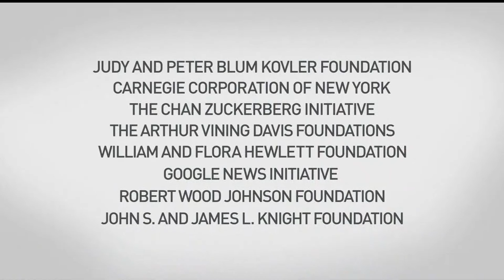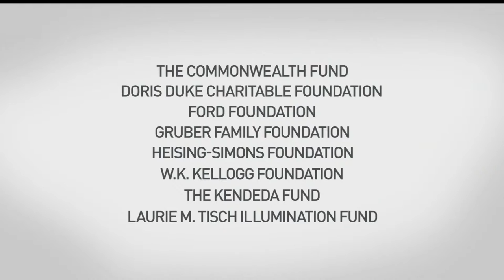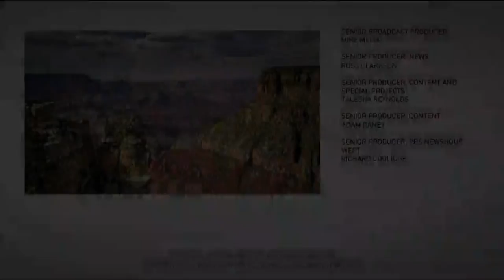PBS NewsHour West live episode, Apr. 20, 2021